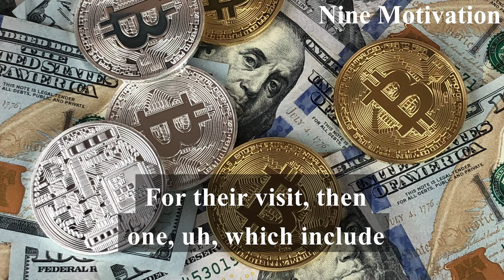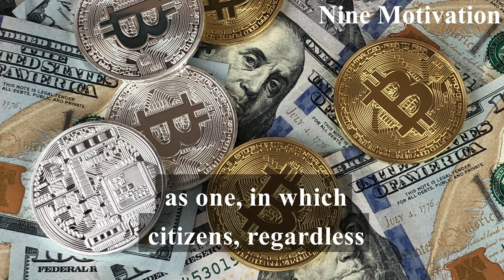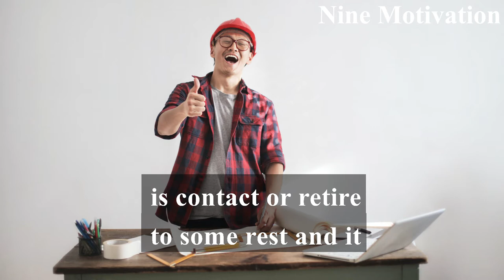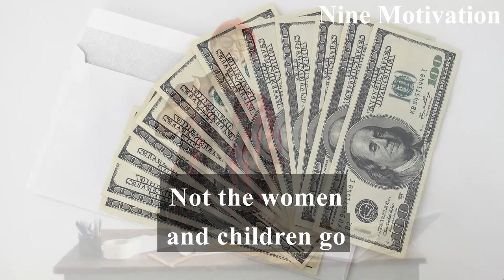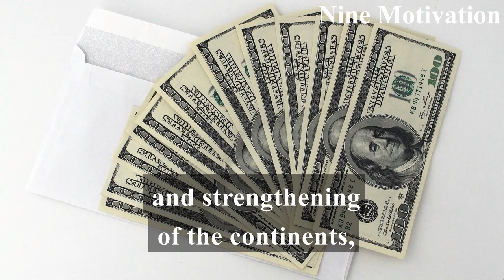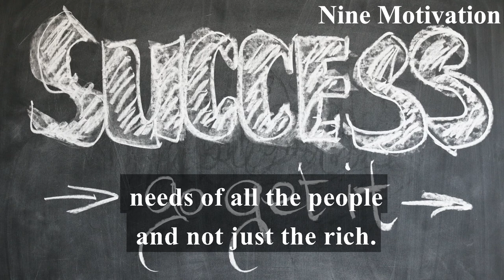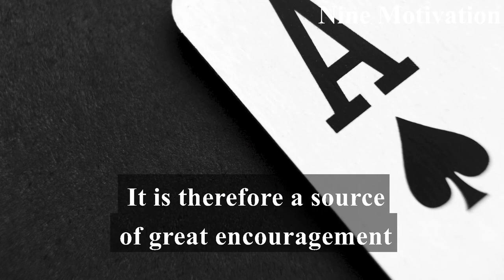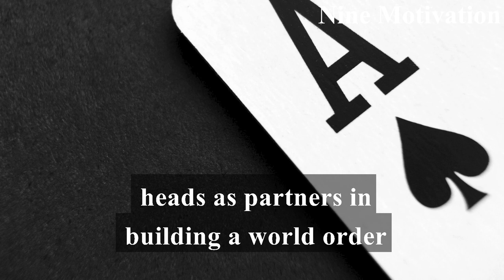Nelson Mandela Freedom and Justice | Motivation Speech | English Subtitle | Nine Motivation 027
Nelson Rolihlahla Mandela 18 July 1918 – 5 December 2013) was a South African anti-apartheid revolutionary, political leader, and philanthropist who served as President of South Africa from 1994 to 1999. He was the country's first black head of state and the first elected in a fully representative democratic election. His government focused on dismantling the legacy of apartheid by tackling institutionalized racism and fostering racial reconciliation. Ideologically an African nationalist and socialist, he served as the president of the African National Congress (ANC) party from 1991 to 1997.

Let's Build a Motivation Speech in English.

In this Channel Nine Motivation, We provide everything you need to know about motivation, Motivational Speech, and Motivational Speech in English!